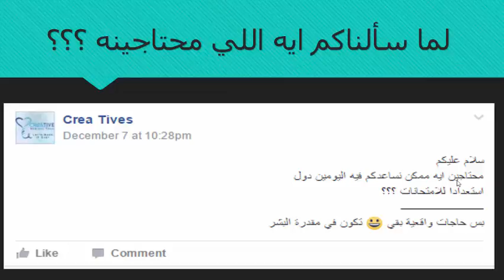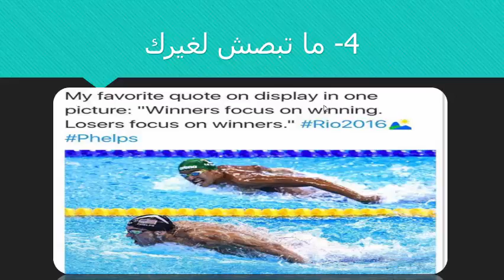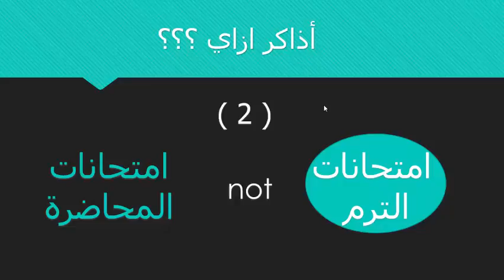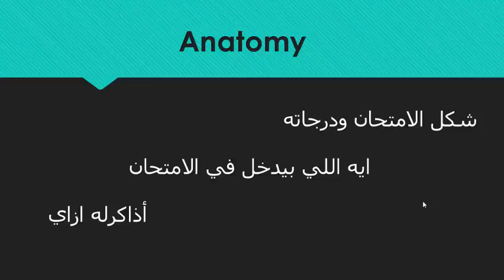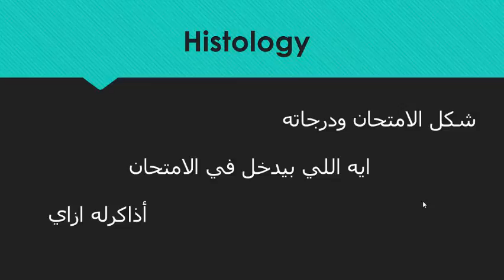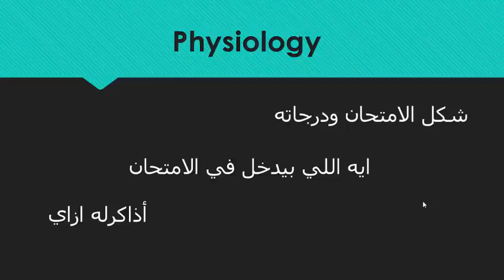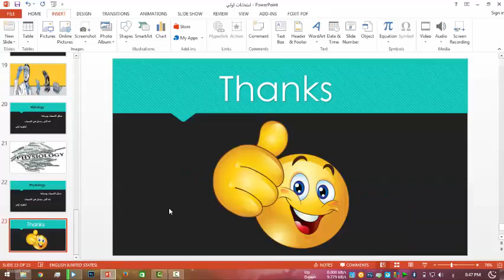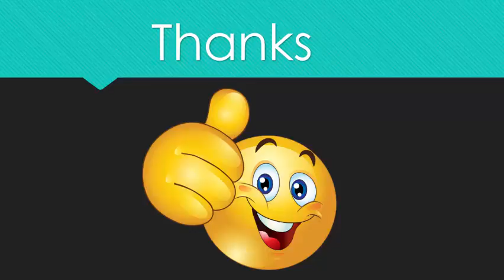How to be ready for midyear exams - Faculty of Medicine